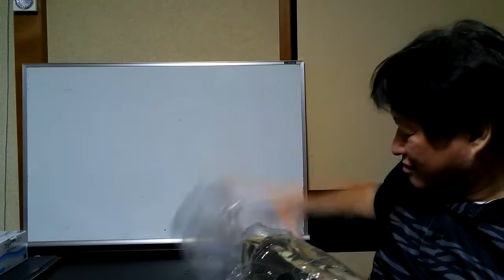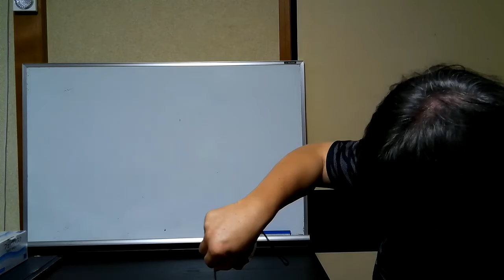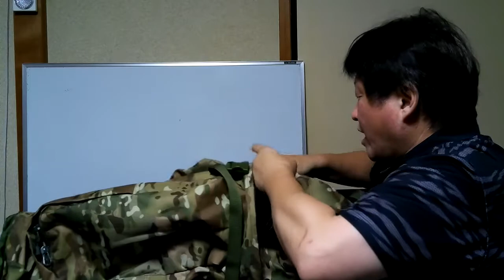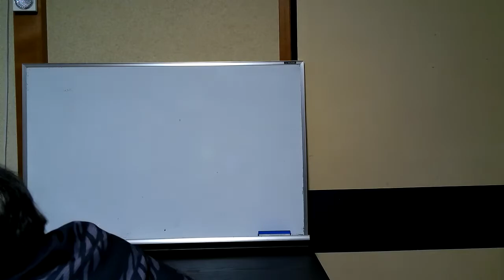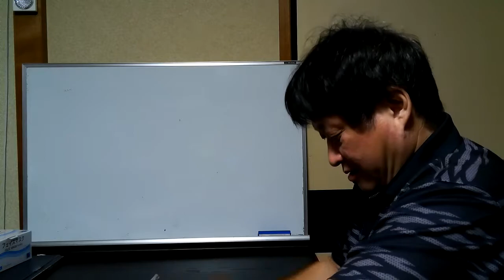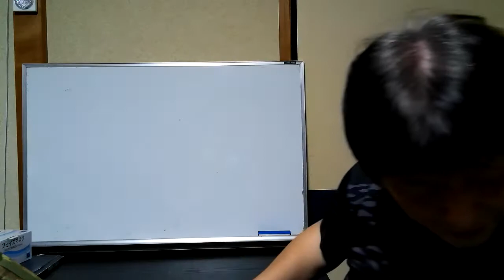【プレゼント】リュックいただきました～【開封】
視聴者さんからプレゼント届きました～